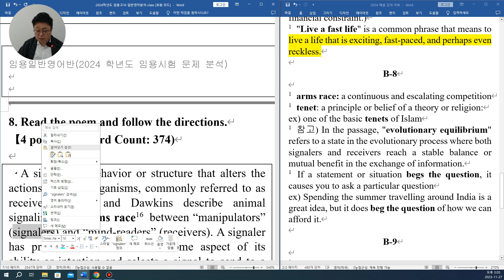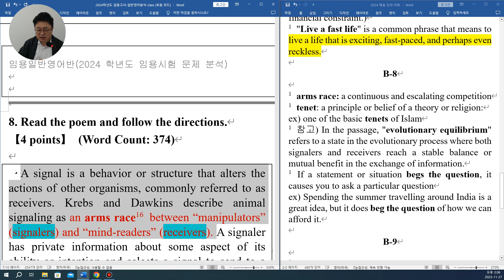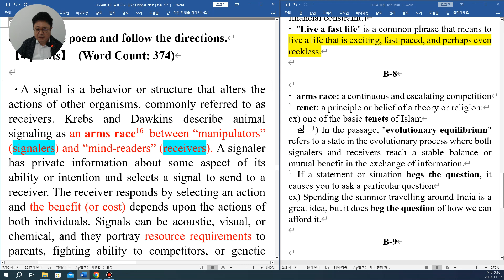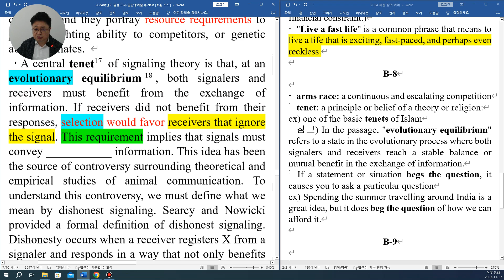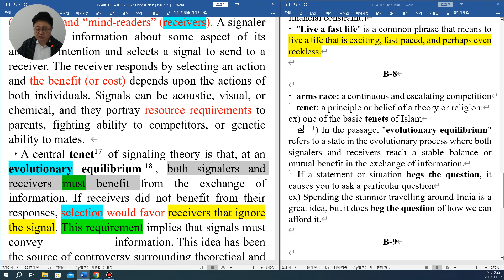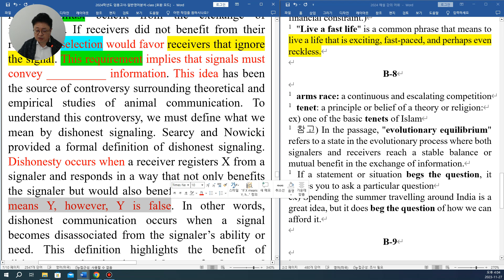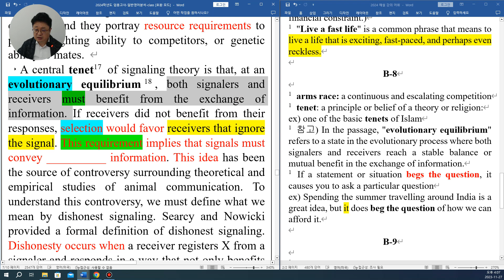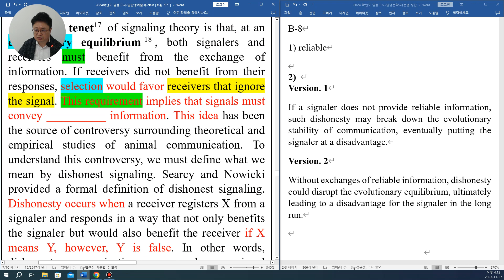2024학년도 중등교원 임용고사 일반영어문학 B-8 해설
2024학년도 중등교원 임용고사 일반영어문학 B-8 해설 영상입니다.

정답 해설 자료 등 관련 자료는 아래 카페에 있습니다

학원 강의 소개는 아래 링크를 클릭하세요.

1. 김병두영어번역학원
2. 해커스 임용학원